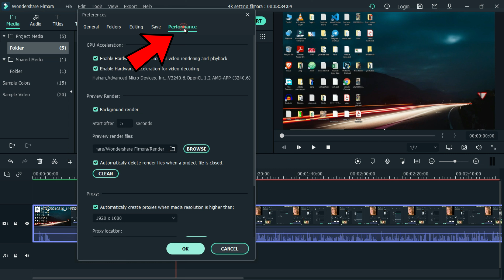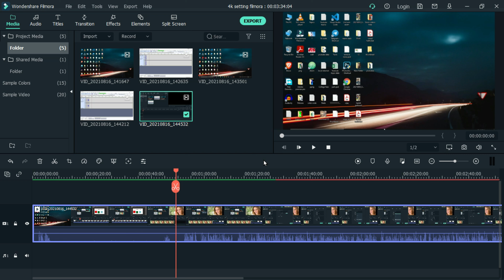Filmora Hang problem solved in Hindi | Filmora Not Working Properly